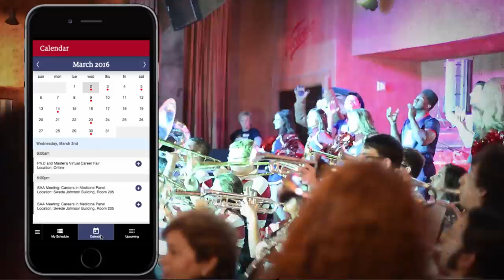Let's Turn Las Vegas into Wildcat Country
We're headed to Vegas for the 2016 Pac-12 Tournament and we have great prizes for UA fans! Download the Alumni Nation app and start earning points!